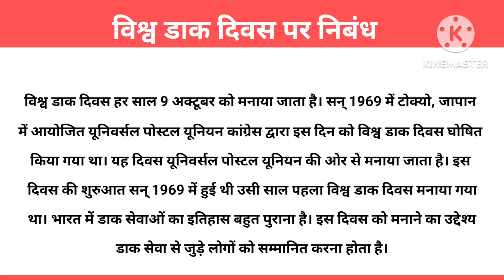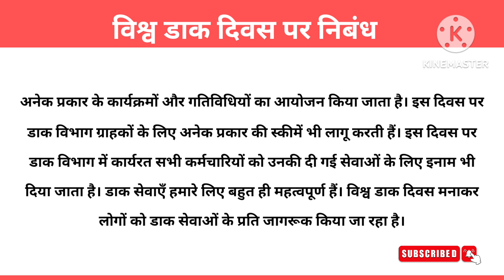Essay on World Post Day | Essay on World Post Day in Hindi | विश्व डाक दिवस पर हिन्दी निबंध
10 Lines English Essay

10 Lines Hindi Essay

Essay on World Post Day, World Post Day per essay, World Post Day par nibandh, Vishva ka Divas per nibandh, विश्व डाक दिवस पर निबंध

Category - Education